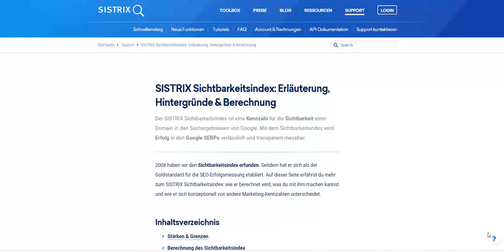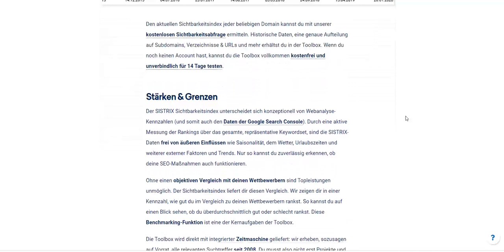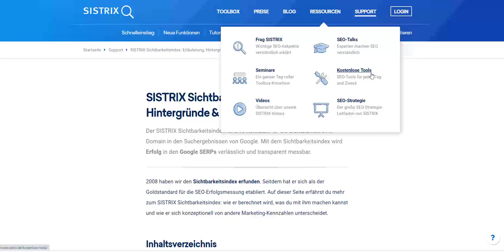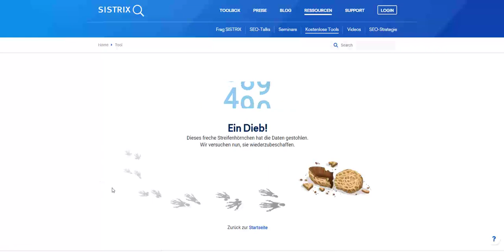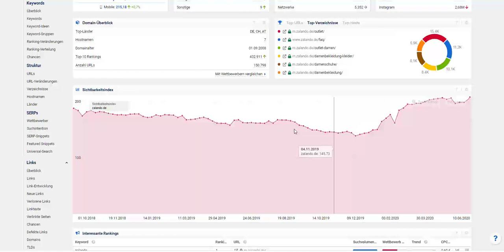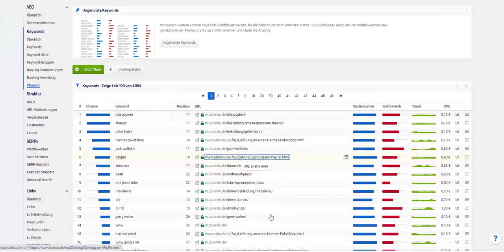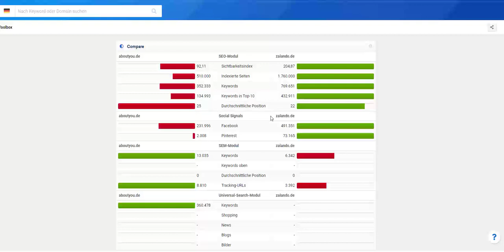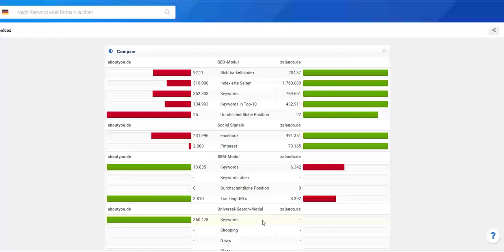Tutorial: Digitale Website und Social Media Sichtbarkeit messen mit dem Tool Sistrix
Analysiere mit der Sistrix Analyse deine digitale Sichtbarkeit im Wettbewerbervergleich. Erfahre im Video, wie du mit Sistrix deine digitale Sichtbarkeit optimierst.